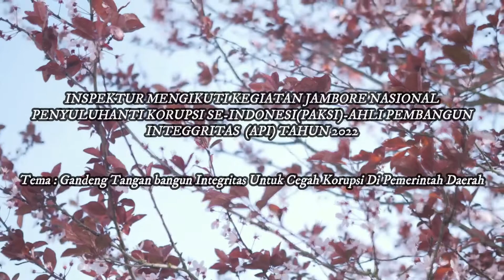Jambore Nasional PAKSI - API TAhun 2022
Kegiatan Jambore Nasional Penyuluh Anti Korupsi se - Indonesia (PAKSI) Ahli PembangunanIntegritas (API) Tahun 2022
penyelenggara secara Kolaboratif oleh Forum Komunikasi Penyuluh Anti Korupsi (KOMPAK) Jawa Tengah dengan PemerintahKota Semarang dan Pemerintah Provinsi Jawa Tengah yang akan dihadiri oleh Pimpinan KPK RI,
dan Inspektur Provinsi mengikuti acara dimaksud.
Tempat : Keboen Ndalem Homestay dan Waroeng Pongangan Kecamatan Gunung Pati, Kota Semarang.
Tema : Gandeng Tangan Bangun Integritas untuk Cegah Korupsi di Pemerintah Daerah.